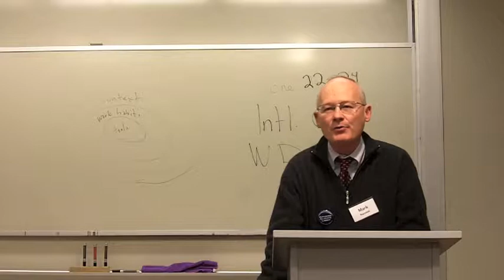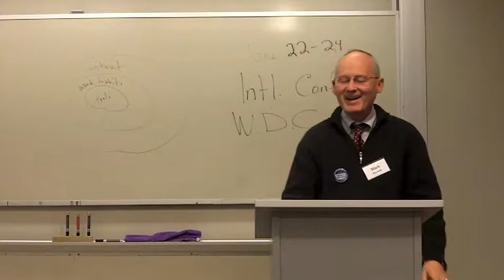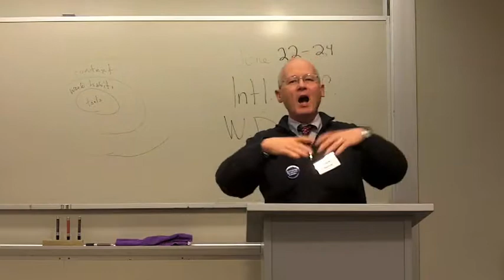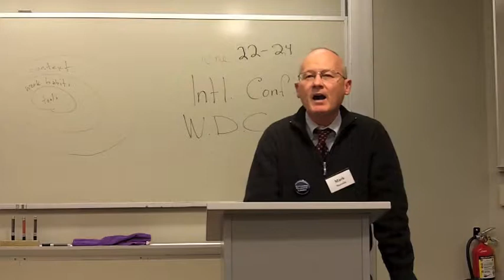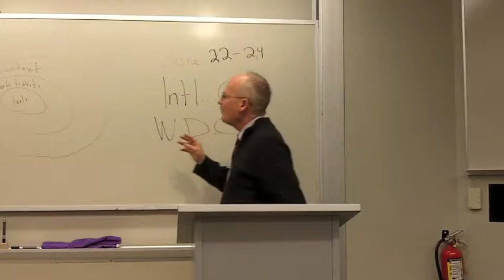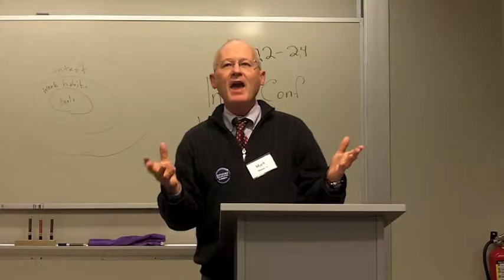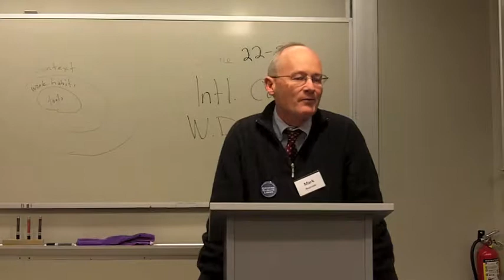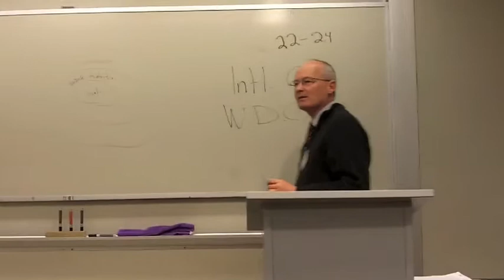Mark Reynolds CCL Intro Session 2014 01 25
Mark Reynolds, Executive Director of Citizens Climate Lobby addressing the 1st Midwest Regional Conference.